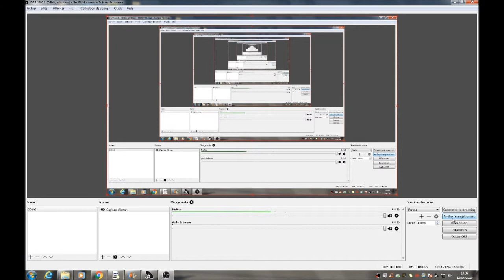Aquali Bonus #2/ Price a perdu le respect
Salut à tous et à toute c'est Aquali38 et aujourd'hui on se retrouve pour un nouveau aquali bonus avec Reshi et Price59